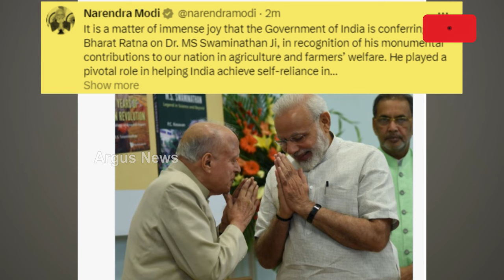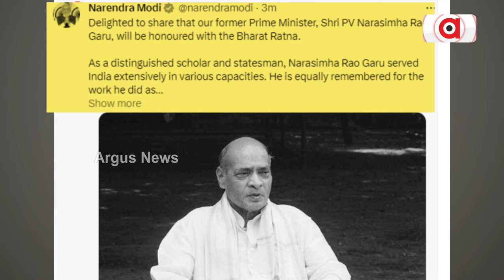ମୋଦି ସରକାରଙ୍କ ବଡ଼ ଘୋଷଣା, ତିନି ମହାପୁରୁଷଙ୍କୁ ମିଳିବ ଭାରତ ରତ୍ନ || PM Narendra Modi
ଚୌଧୁରୀ ଚରଣ ସିଂହ, ପି.ଭି ନରସିଂହ ରାଓ ଓ MS ସ୍ବାମୀନାଥନ । ଦୁଇ ପୂର୍ବତନ ପ୍ରଧାନମନ୍ତ୍ରୀ ଓ ସବୁଜ ବିପ୍ଲବର ଜନକଙ୍କୁ ସର୍ବୋଚ୍ଚ ନାଗରିକ ସମ୍ମାନ । ଗୋଟିଏ ପରିବାର ଭିତରେ ସୀମିତ କଂଗ୍ରେସ ନିଜ ଦଳର ବଡ଼ ନେତାଙ୍କୁ କରିଥିଲା ହତାଦର । ଉଚିତ ସମ୍ମାନ ଦେଇ ଉଦାହରଣ ସୃଷ୍ଟି କଲେ ମୋଦି ସରକାର ।